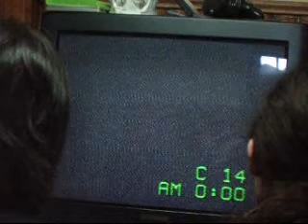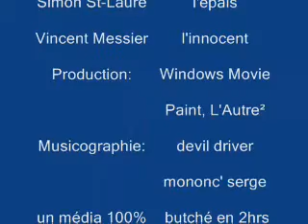publicité Q.V.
publicité pour le cour d'éducation économique